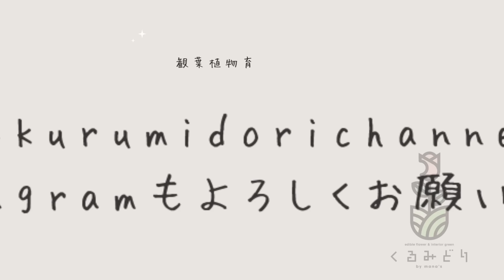【2024新居初ルームツアー】観葉植物愛が溢れた私のPlantstour#TEMU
【目次】
00:00 オープニング
00:32 グリーンウォールで緑化中
03:13 ライトまでモンステラ
03:32 小洒落た雑貨もモンステラ
04:02 とにかく水耕栽培がスキ
04:49 薄暗さは育成ライトでカバー
06:09 飾り棚を徹底解説
08:58 直置きにもこだわる
11:02 育成中植物の秘密
11:27 大株も鉢カバー仕様
11:56 窓際ゾーンも植物でいっぱい
14:35 キッチンでも植物を楽しみたい
16:14 今後はこの鉢一択
16:52 私の歴史に名を刻む相棒
17:18 エンディング

1pc 壁掛け水栽培木製スタンド付き 15 ガラス試験管キット1,649円💰

モンステラ型メッセージカードスタンド749円💰

2/4パックE17からE26 / E27アダプター、中間E17ソケット345円💰

100個 植木鉢穴メッシュパッド107円💰

1個、シンプルなわら編みフラワーポットリビングルームわら編み2,049円💰

1pc、透明ガラス花瓶、水耕栽培ガラス瓶 リビング 書斎 オフィス用、クリエイティブ卓上装飾 フラワーアレンジメント 装飾 プランター グリーンキャロット 造花 シミュレーションフラワー 花瓶 549円💰

5個、4.72インチ半透明のプラ鉢1,149円💰

1pc 壁掛けプランターテラリウム木製スタンド付き、3 層試験管花瓶レトロ吊り下げガラスプランタープロパゲーター水耕植物切断ホームオフィス庭の装飾 1,399円💰